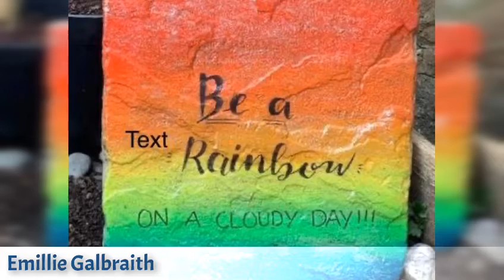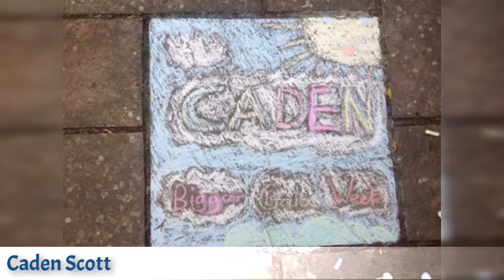Virtual Pavement Artist competition